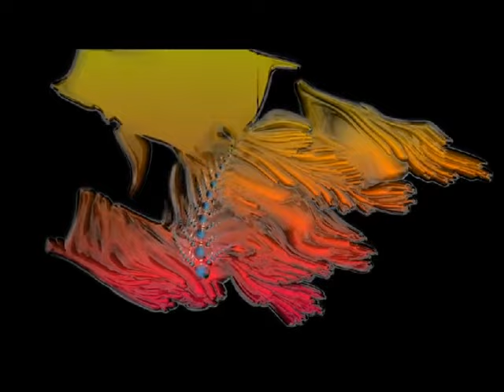Pink Floyd - Careful With These Tracks 1969 (Complete Bootleg)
(00:00)  Astronomy Domine
(08:46)  Careful With That Axe, Eugene
(18:17)  Interstellar Overdrive
(31:53)  Set The Controls For The Heart Of The Sun
(41:47)  A Saucerful Of Secrets